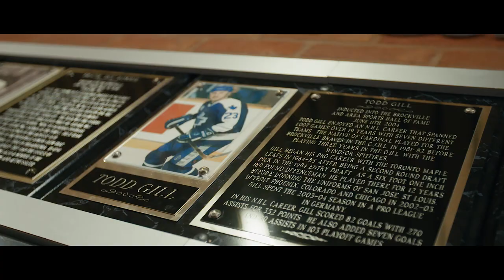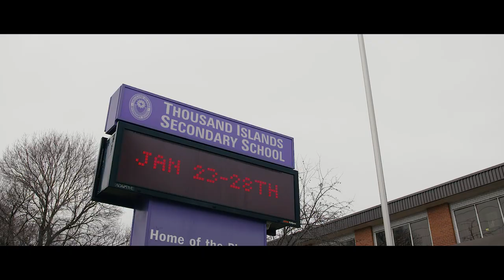Braves International Hockey Academy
Find out more about Braves International Hockey Academy today!